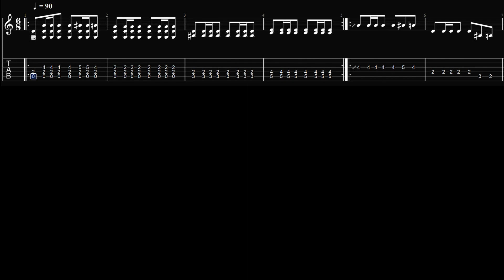Dimmu Borgir - "Broderskapets Ring" (cover with tab) - Jackson SLX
"Broderskapets Ring" from Stormblast MMV.  I've transcribed the song and included it in the video for your convenience.  Lead guitar melodies are played over rhythm guitar riffs.

Pickups are a pair of Seymour Duncan Winter Blacks.